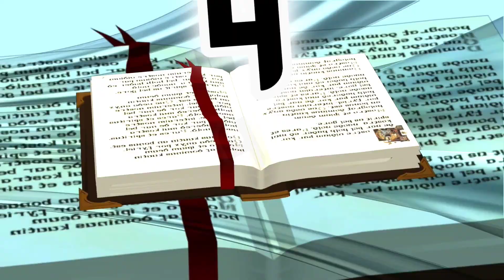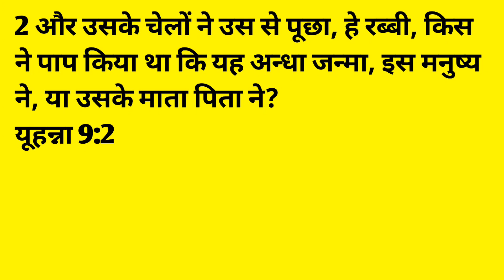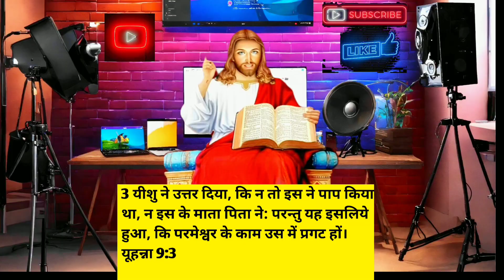क्या आपको बीमारी से चंगाई नहीं मिल रहीं हैं, तो बाइबल के ये 4 वचन।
Note :- All THE IMAGES/PICTURES, VIDEOS, AND MUSIC SHOWN IN THE VIDEO BELONGS TO THE RESPECTED OWNERS AND NOTE ME..I AM NOT THE OWNER OF ANY PICTURES SHOWED IN THE VIDEO